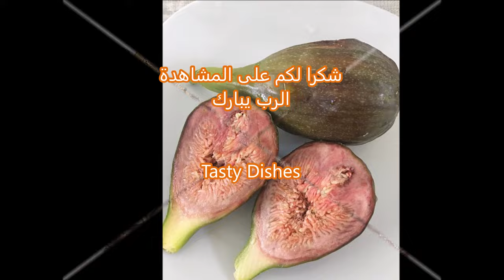كيفية تجفيف التين بالبيت بدون جهاز التجفيف بكل سهولة وسريعة